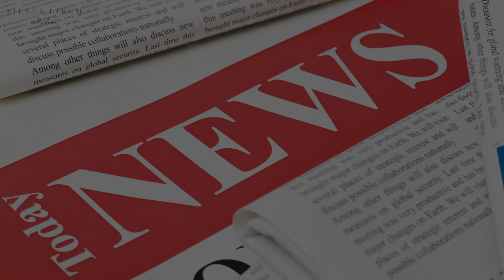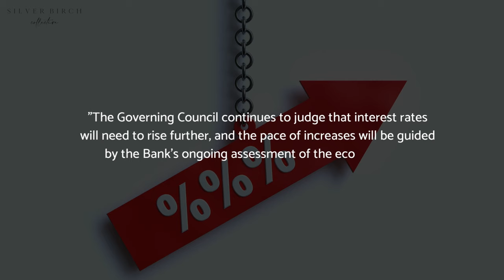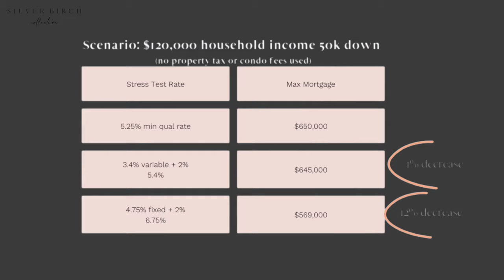Milton Real Estate Market Update | June 2022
Canadians love to talk real estate, and there's no shortage of news media about the market. If you're interested in what's happening in our local Milton real estate market, then you are going to want to watch this video, because we're diving deep right now.